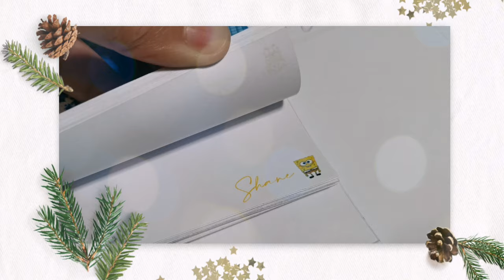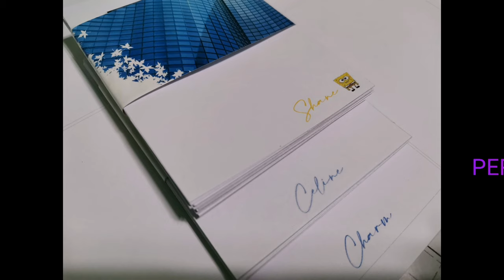DIY PERSONALIZED NOTEPAD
Make your own notepad 💕